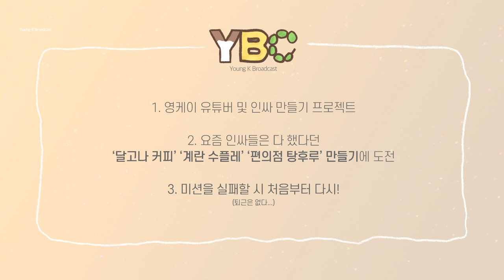[YBC(Young K Broadcast)] Ep.5 최신 유행 COOKBANG! (made by. DAY6 영케이)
[YBC(Young K Broadcast)]
Ep.5 최신 유행 COOKBANG! (made by. DAY6 영케이)

Listen to DAY6 "The Book of Us : The Demon"